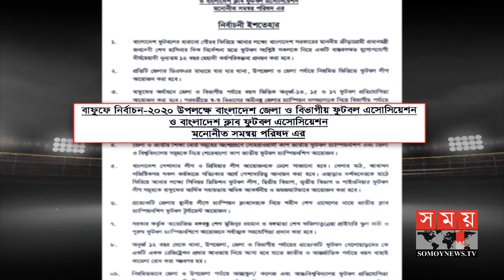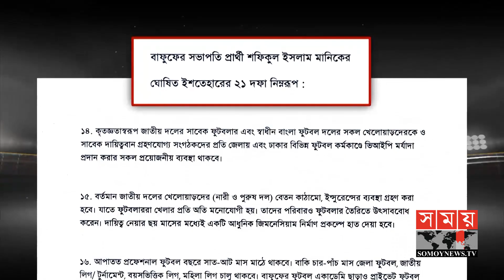নির্বাচনের আগে প্রতিশ্রুতির পসরা সাজিয়ে বসেছেন প্রার্থীরা | BFF Election | Sports News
Before the election, the candidates have made a promise. The promise that came earlier in the election of the Bangladesh Football Federation. But not implemented. Besides the three-time president Kazi Salauddin, Sheikh Mohammad Aslam's coordination council also has all the promises.